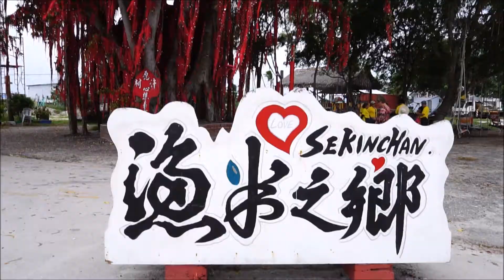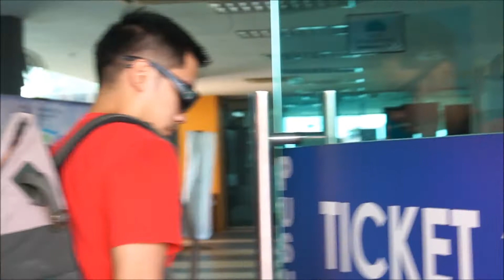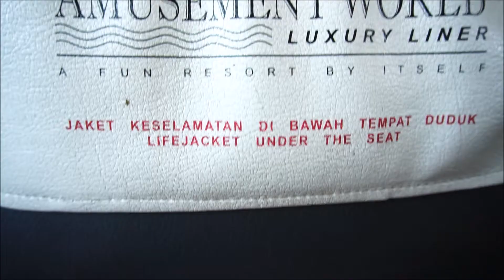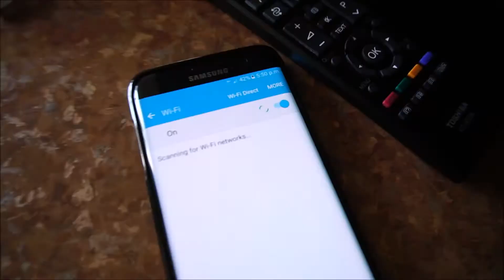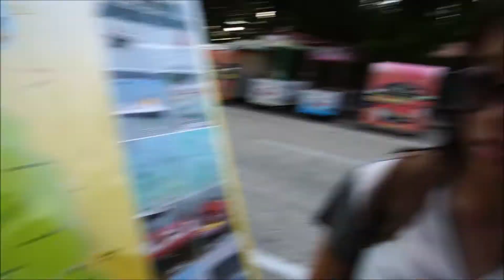WE FINALLY DID IT!!! | Malaysia Road Trip Day 1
Check out yesterday Daily Vlog

Today Me and my girlfriend start our 15 days Road trip in Peninsular Malaysia. We traveled the northam side of Malaysia visiting places from sekinchan all the way to alor setar. So this will be a 15 days long road trip.

We started out today going to sekinchan for a quick visit only because now is not the season for visitation so we just drive by it. Then only we travel up to lumut where we take the ferry to pangkor island. Since it was a long day of travel, we just chill by our hotel area walking along the beach and see what we want to do tomorrow :)

It`s been a very fun day for me and my girlfriend Hope you enjoy :D

All shots were film on a SONY A6300 with a JOBY Stand.